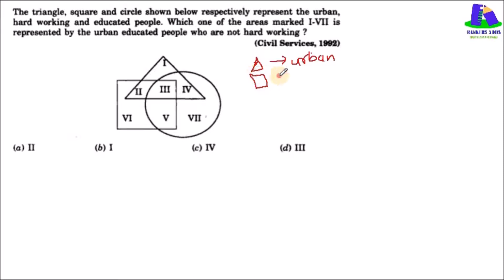Venn diagrams example-9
how to solve venn diagram math problems
set theory venn diagram generator
solve the problems using the venn diagrams answers
venn diagram graphic
how to solve venn diagram word problems with 3 circles
who discovered venn diagram
blank venn
4 venn diagram template
venn definition
3 circle venn diagram problems with solutions
5 set venn diagram generator
what is a venn diagram used for in math
how to solve venn diagram problems with 3 circles
complement of sets venn diagram
how to do a venn diagram in word
meaning of venn diagram in math
3 ring venn diagram
what is the meaning of venn diagram in mathematics
how to solve logical reasoning questions using venn diagrams
how to draw a venn diagram with 3 circles
what is the definition of venn diagram in math
create a venn diagram from data
venn diagram technique for testing syllogisms
7 circle venn diagram
how to solve venn diagram aptitude questions
how to solve syllogism problems without using venn diagram
aii2
boolean venn diagram generator
what does venn mean
venn diagram meaning and example
diagrammatic reasoning indiabix
how to read a venn diagram with 3 circles